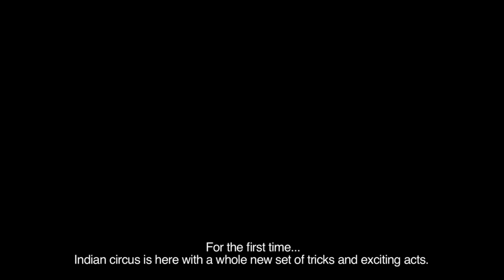Royal Stag Barrel Select Large Short Films | Indian Circus | Nikhil Rao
Last act or best act, what is in their destiny? Watch one of the winning films under the LargeShortFilmsCategory at the Mumbai Film Festival - 'Indian Circus' by Nikhil Rao